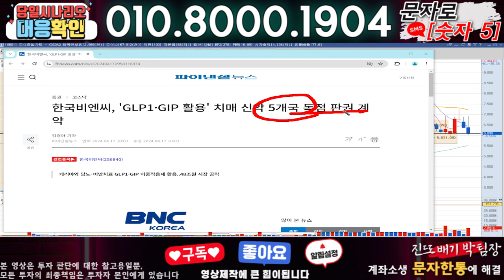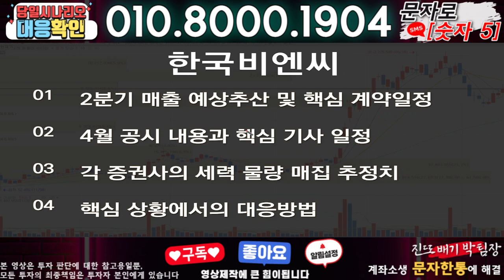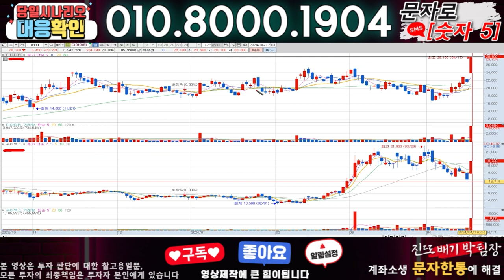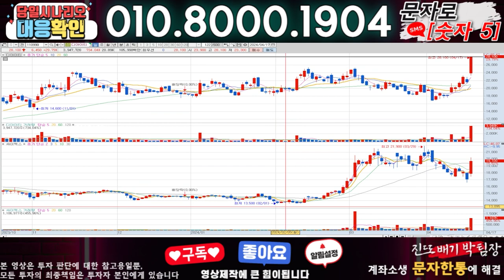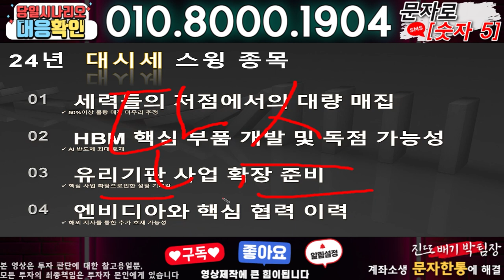한국비엔씨 ) 3분전 기습속보-공식입장발표!! 무슨일인가?